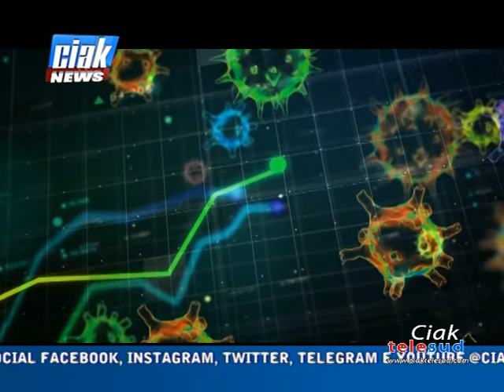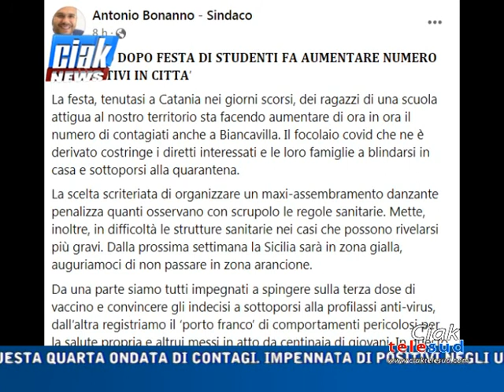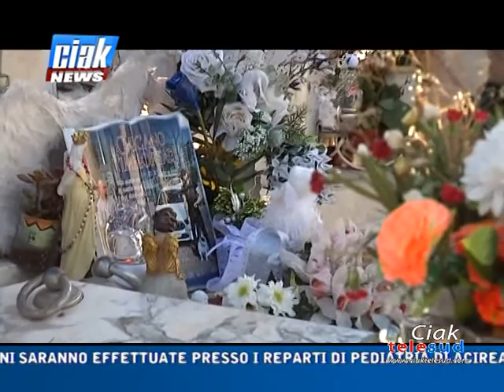Ciak News 28-12-21